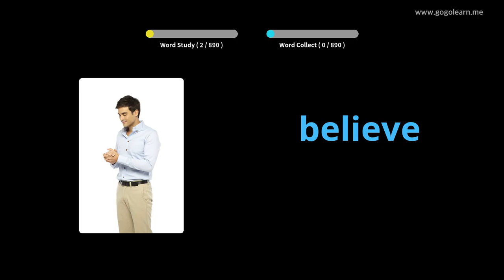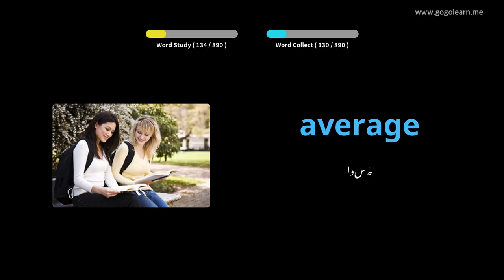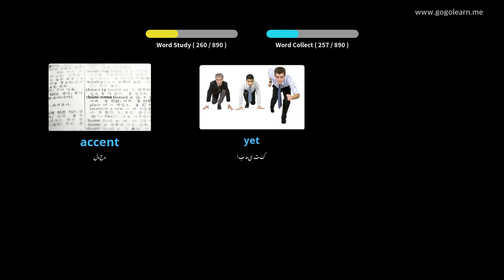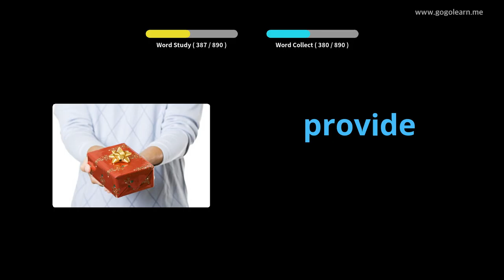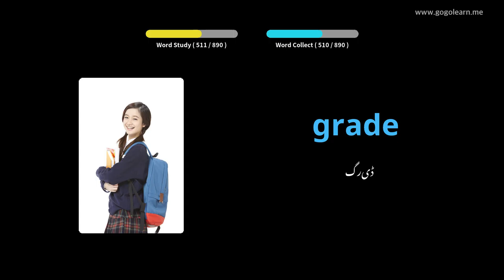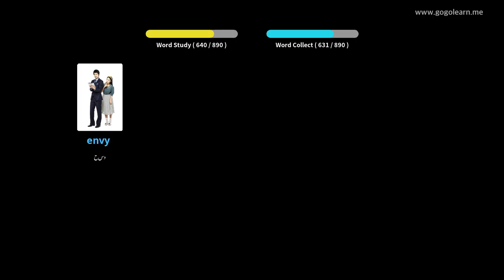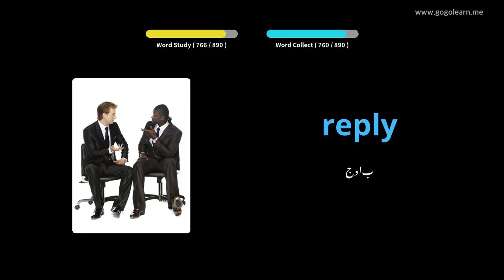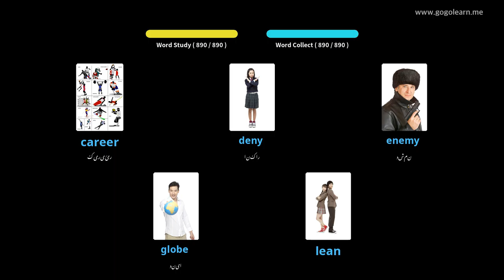انگریزی الفاظ مڈل اسکول |Golearn